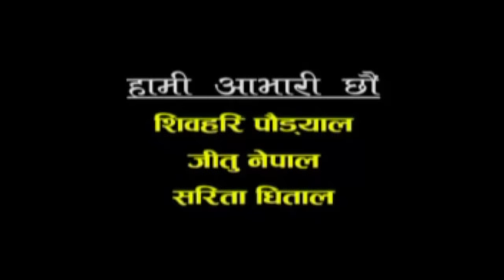Meri Bassai, 25 November 2014, Full Episode - 435